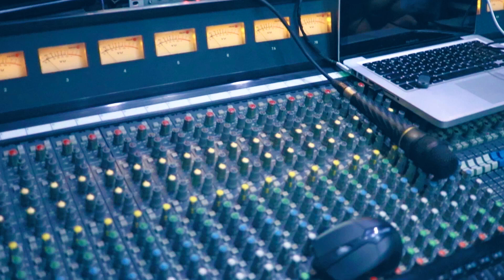OMG - Pagar pra Ver (Clipe especial)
Clipe especial com cenas dos bastidores da gravação de voz de Pagar pra Ver

Ficha técnica:
Composição: Aldo Nunes, Kemilly Velames, Jessy Lima, Malu Rezende,  e Ana Barreto
Produção musical: Jonnas Beats (Jhow Jonnas)
Filmagem: Mavi Retrata
Edição: Sebastião Brito

Ainda não conhece o OMG?

Letra:
Pagar pra ver

[Jessy]
Às vezes pensamos que nada tem solução
Mas as coisas não são bem assim
Eu sei que pode parecer difícil
Mas nada é impossível... Escutem
[Malu]
Cada vez que eu te vejo me sinto pior
Mas ao mesmo tempo quero você ao meu redor
Tento disfarçar, controlar
Pra você não notar
Mas eu sei que isso nunca vai adiantar
E eu sei, eu já sei, que não é culpa minha
Mas eu quero ter o controle da minha própria vida
E te afastar, te apagar, tentar te evitar
Só que tudo que faço é me aproximar
[Ana]
Eu não confio nos seus olhos
Mas sempre que você me olha
Baby não dá pra negar
Eu sei que vou brincar com fogo
Mas logo perco todo o medo
De me queimar
[Jessy]
Um
Chega perto mim
Dois
Diz que não é assim
Três
Me acaricia e...
Quatro , eu já sei o fim
Sempre me faz de boba
Sempre digo vou embora
Mas é só encontrar você
E começo outra vez
[KEMI]
Um
Chega perto mim
Dois
Três
Me acaricia e...
É sempre a mesma coisa
Sempre a mesma história
Mas dessa vez eu vou crescer
Não vou pagar pra ver
[Jessy]
Você jogou tudo fora
Jogou toda a nossa história
Isso foi longe demais
Mas vejo que não sou amada
E cansei...
Isso não leva a nada
[Ana]
Um
Chega perto mim
Dois
Três
Me acaricia e...
Mas é só te encontrar
[KEMI]
Eu só devo tomar distância
Mentir pra mim não adianta
Oh oh
[Malu]
Huh
Hoje aqui... É o nosso início
Início do fim, mas não um desperdício
Pois você me fez entender que eu mereço mais
Que não é contigo que eu encontro a minha paz
Um, dois, três, chega... eu quero mudar
Porque infelizmente a tendência é piorar
Isso não deve ser difícil de entender
Adeus amor, nós não vamos mais acontecer
[KEMI]
Você vai ver... Que me perdeu
[Malu]
Só você nessa história soube aproveitar
Chegou minha vez de me libertar
[KEMI]
Um
Chega perto mim
Dois
Três
Me acaricia e...
Quatro, já chegou ao fim
Já não me faz de boba
Dessa vez eu vou embora
Não adianta insistir
Te digo outra vez
Um
Chega perto mim
Dois
Três
Me acaricia e...
Quatro , eu já sei fim

Somos um coletivo de conteúdo criativo!

Grupo de amigos que resolveram juntar-se e transformar suas paixões, experiências e interesses em conteúdo criativo, tornando sua vida mais divertida!